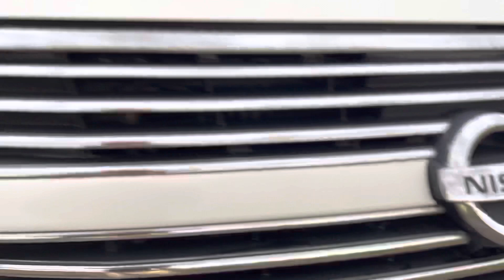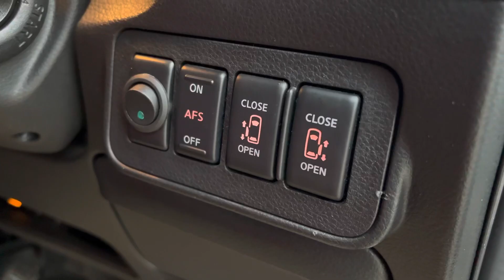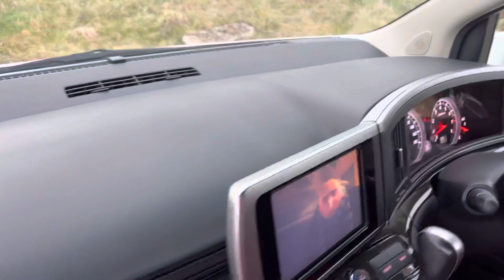Nissan Elgrand 3.5 HighWay Star Red Leather Premium Edition 8Seat DVD 54k with mileage verification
Sports and Prestige of Lichfield Woodland View Farm Lichfield WS14 9QX Competitive Finance Available We are at the junction A5 / A38 Weeford island. Large island with T4 Toll Rd Take exit off island signed A38 North to Burton / Lichfield On the connecting slip Rd to A38 you will see a No Entry / Private Access Which you go through.  Thanks Wayne 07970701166